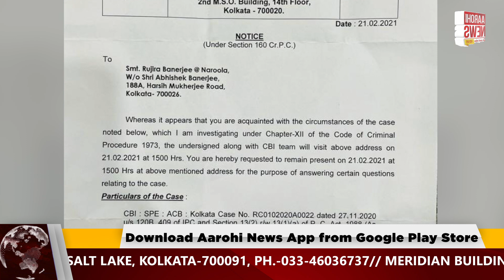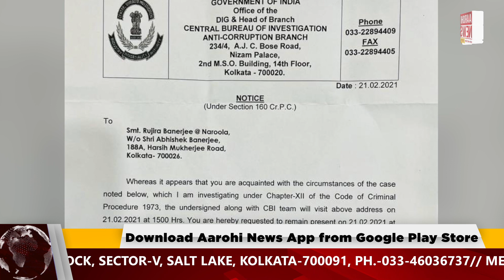কয়লাকাণ্ডে অভিষেকের স্ত্রী ও শ্যালিকাকে সিবিআই নোটিশ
কয়লাকাণ্ডে অভিষেক বন্দোপাধ্যায়ের বাড়িতে সিবিআই। অভিষেকের স্ত্রী রুজিরা বন্দ্যোপাধ্যায়কে নোটিশ সিবিআইয়ের। মাথা নত করি না, প্রতিক্রিয়ায় ট্যুইট অভিষেকের. তুঙ্গে রাজনৈতিক তরজাও.

@Aarohi News